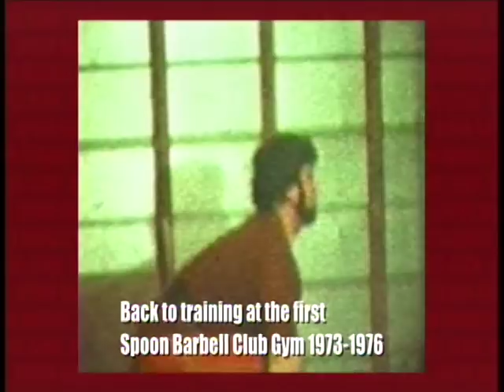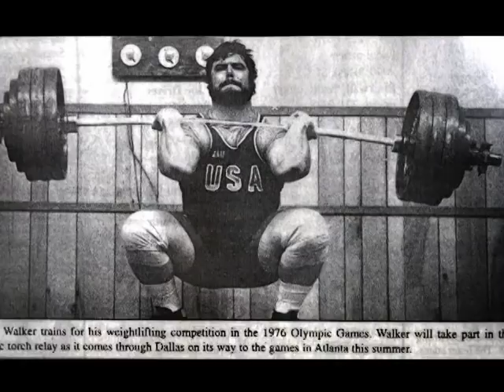Sammy Walker Weightlifting 1970's Montage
Olympian Sammy Walker from Dallas, Texas was the strongest man in America in 1976 and represented America in the Montreal Olympics.  Sammy was named to the 1980 Olympic team as a shot putter, his best sport, but did not go to Moscow as Jimmy Carter did not allow the American team to compete in Russia for political reasons.  Edited and produced by Jimmy Langkop.